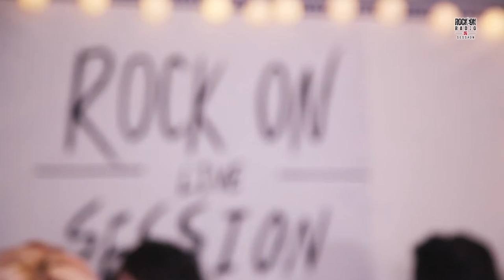Rock On Live Session l De flamingo - คนสำคัญ